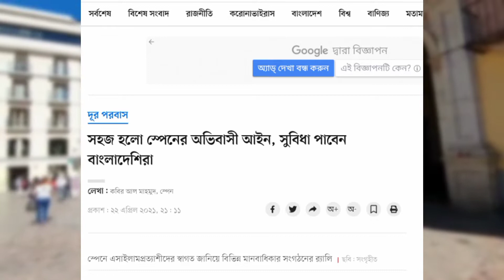সহজ হচ্ছে স্পেনের নাগরিকত্ব আইন 😍 Spanish citizenship policy becoming easier.